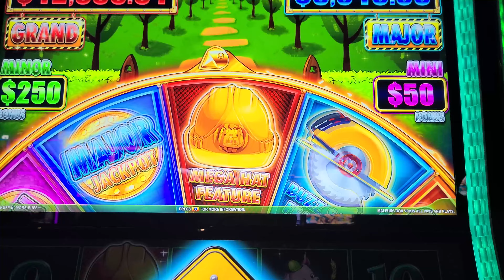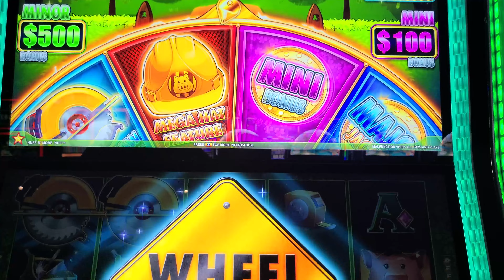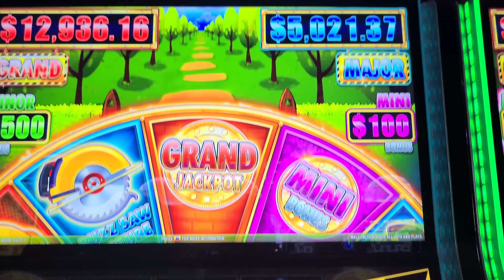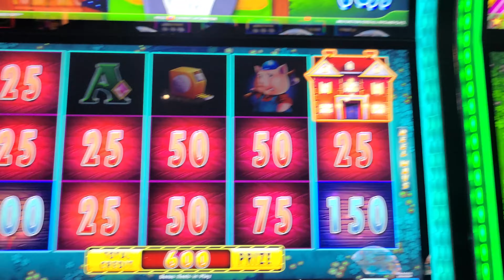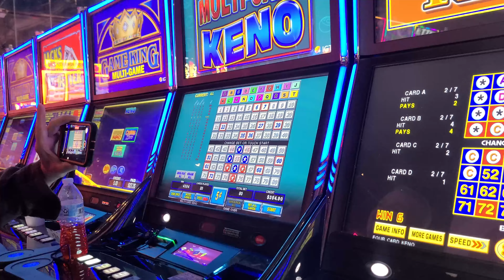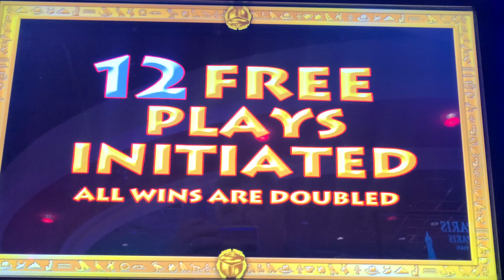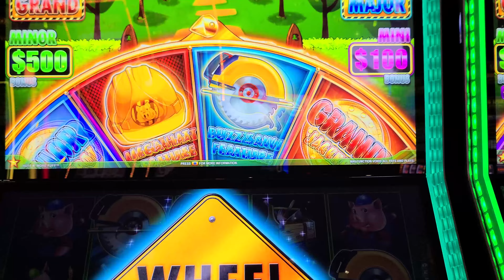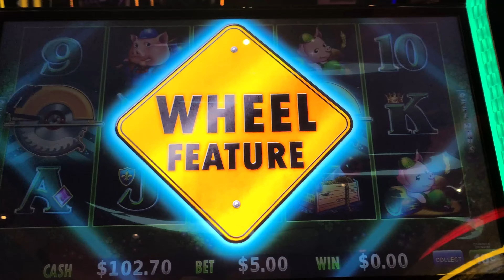w/ Bama Tex, Mob Boss, Multi Card and Huff N Puff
@WinStarWorldCasinoandResort  with Bama Tex & Mob Boss playing Multi Card and Huff N Puff